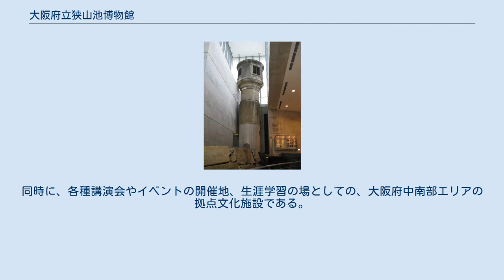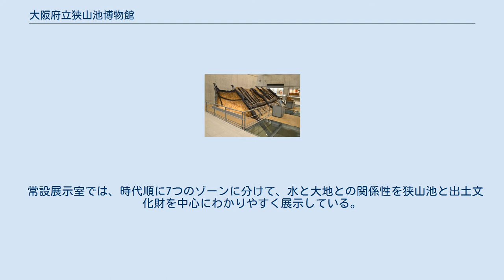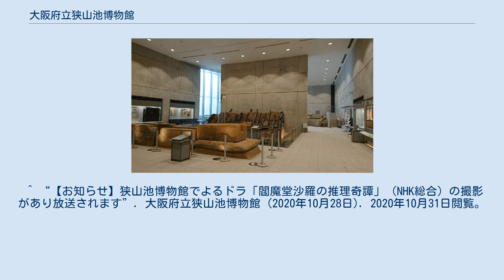大阪府立狭山池博物館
狭山池_(大阪府)
代表的な展示物である「北堤の断面」（実物：上）、「桶管」（江戸時代のもの：中段）および「桶管」（飛鳥時代のもの：下段のショーケース内） 大阪府立狭山池博物館（おおさかふりつさやまいけはくぶつかん）は大阪府大阪狭山市にある博物館。
同時に、各種講演会やイベントの開催地、生涯学習の場としての、大阪府中南部エリアの拠点文化施設である。
 1,400年の歴史を刻む日本最古のダム式ため池である狭山池と一体化した親水空間を有する土地開発史専門の博物館。
土木遺産の保存と公開を目的として、2001年3月28日に開館した。
 建物内部に巨大な堤の断面を丸ごと移築展示するなど、特徴的な展示がなされている。
展示設計は乃村工藝社。
 常設展示室では、時代順に7つのゾーンに分けて、水と大地との関係性を狭山池と出土文化財を中心にわかりやすく展示している。
また、東アジア地区の土地開発に関する資料・情報の収集・公開を行い、東アジアの土地開発史研究機関としての役割をも担う。
 建物設計は安藤忠雄。
建物全体はコンクリート打ち放しの巨大な直方体であり、地域のランドマーク的存在。
狭山池全体から見渡すことができる。
エントランスから建物入口までに水庭があるほか、壁面に滝が設けられており、親水空間となっている。
建物内部には巨大な堤の断面や取水塔を収納展示しており、吹き抜けが多用されている。
 ^ 大阪狭山市立郷土資料館 事業実施報告 ^ 狭山池出土品が国の重要文化財に指定されました大阪狭山市ホームページ ^ a b c 大阪府内指定文化財一覧表 」 大阪府狭山市 (PDF) （大阪府ホームページ）。
 ^ “【お知らせ】狭山池博物館でよるドラ「閻魔堂沙羅の推理奇譚」（NHK総合）の撮影があり放送されます”. 大阪府立狭山池博物館 (2020年10月28日). 2020年10月31日閲覧。